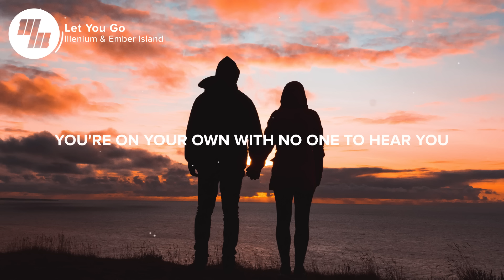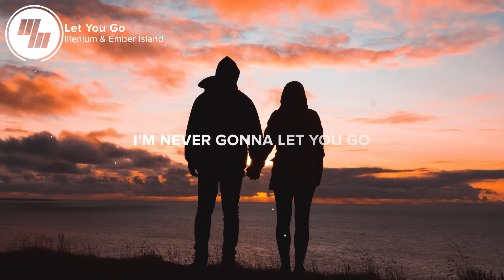Illenium - Let You Go (Lyrics / Lyric Video) ft. Ember Island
Download Illenium - Let You Go (Ft. Ember Island) off of Illenium's brand new album Awake

⚡️A calmer track off of Awake but the Ember Island vocals make this track insanely beautiful... Enjoy :)

🎤 Lyrics: Illenium - Let You Go (Ft. Ember Island)

On the road through the dark night
You're on your own with no one to hear you
Going fast but it's alright
You’re on your own with nothing to hold you back

And now you’ve driven past the red lights
Behind your shades all the colors seems faded
And now you're moving at the speed of light
I’ll lead you home tonight

When you're tired of the dark nights
And need someone to hold
I’ll be your fire in the cold rain
I’m never gonna let you go (let you go)

👨‍💻 If you like "Illenium - Let You Go (Ft. Ember Island)" check out these other tracks:

- Alan Walker - Tired (Lyrics / Lyric Video) Wild Cards Remix, ft. Gavin James
- Illenium - Crawl Outta Love (Lyrics / Lyric Video) ft. Annika Wells
- Major Lazer - Sua Cara (feat. Anitta & Pabllo Vittar)

Picture credit
📷 Alex Iby

👩‍💻 Share Illenium - Let You Go (Ft. Ember Island) with your friends!